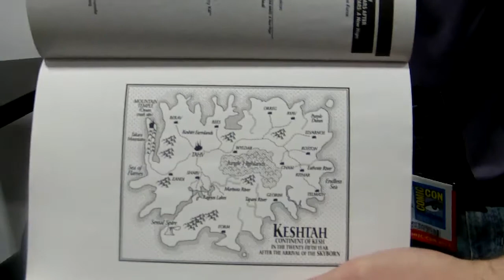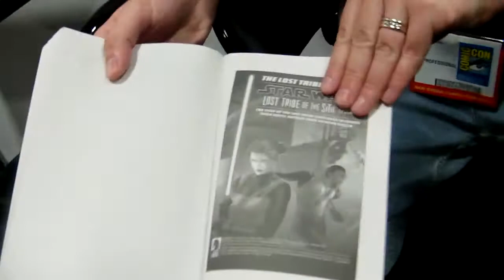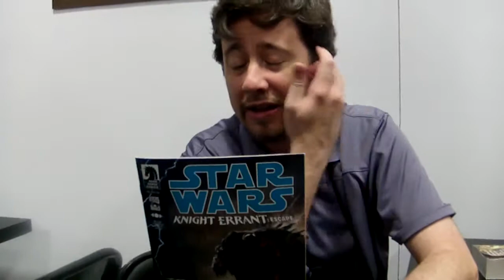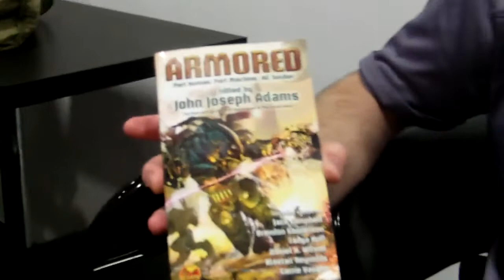Comic Con 2012: Interview with John Jackson Miller on "Star Wars" and more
John Jackson Miller discusses his current Star Wars projects: "Lost Tribe of the Sith" anthology, "Knight Errant: Escape", as well as "Knights of the Old Republic", and an upcoming Simpsons comic.